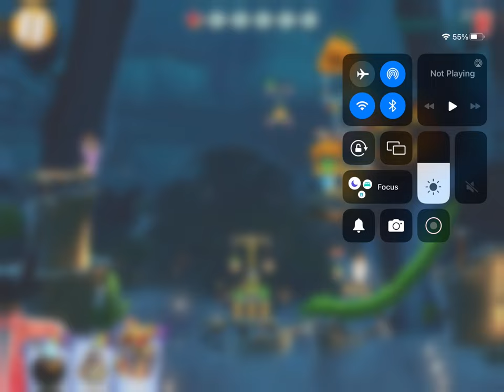General audience playing another boss level in Angry Birds 2 read description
This channel is for a general audience, playing another King Pig boss level in Angry Birds 2 and in case you’re wondering I’ve beaten it make sure to like, comment and subscribe to the channel.

0:00 opening
1:00 gameplay
3:26 end